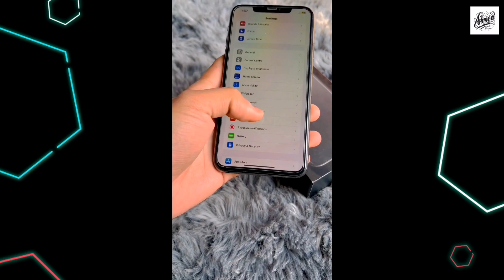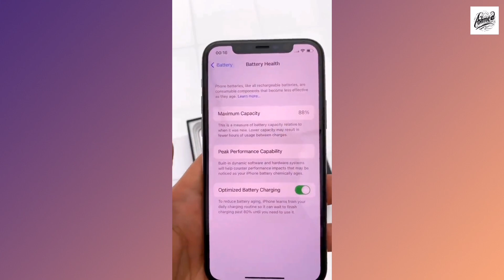i Used iPhone 11 Pro in 2024 - 25K wala iPhone